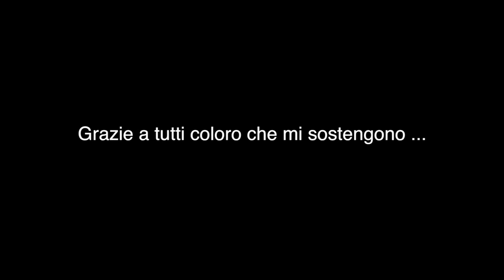Niccolò Cannone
This video is about cannone